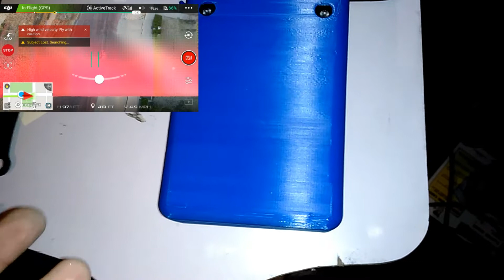DJI Spark 3D Printed Case From Thingiverse